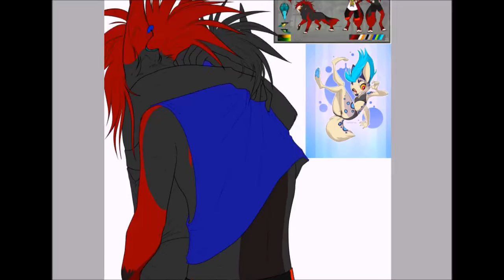Lovers Instead - Timelapse